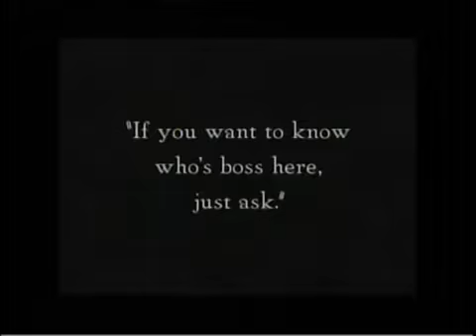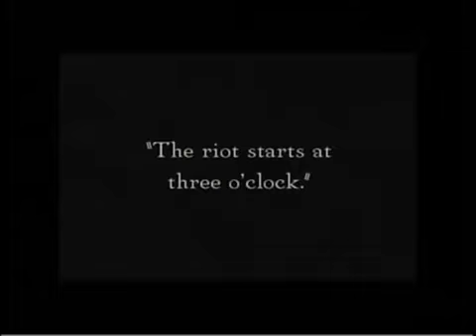Buster Keaton movie..The warden